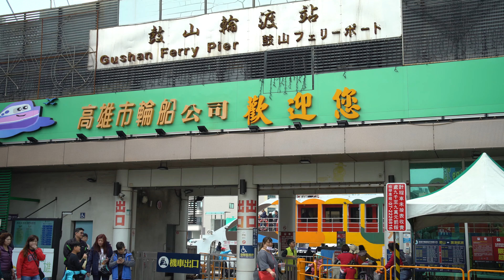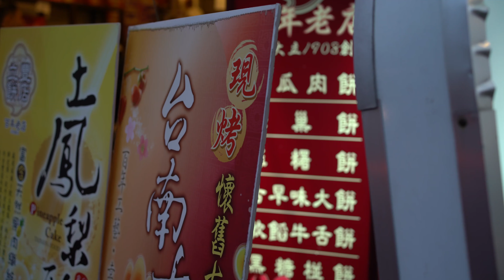2019 新春漫遊台南府城、高雄港都 4K 02 05～06